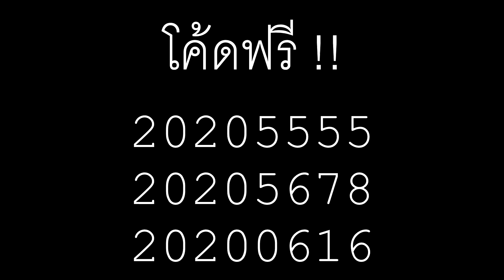สอนรับตั๋วดำฟรี!! แนะนำแพ็คสุดคุ้มจำกัดเวลา(ตั๋วดำ) ประหยัดกว่า!! | One Punch Man The Strongest Man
[ LAWABUX ]
โรบัคสุดคุ้ม ซื้อง่าย มีทั้งระบบกลุ่มและไอดีพาส

สเปคเครื่อง
Intel(R) Core i5-8400 CPU
RAM 12 GB
Graphic Geforce RTX 2070 SUPER